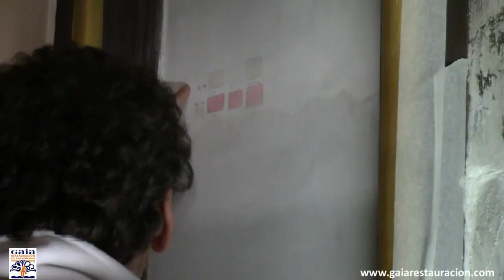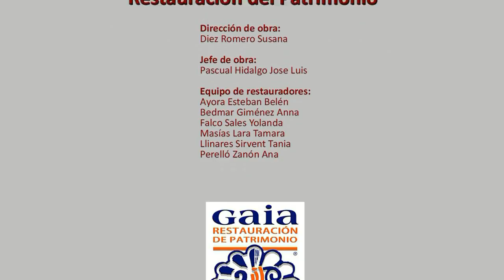RESTAURACION DE LAS PINTURAS MURALES DE CAUDETE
Descubre el interesante proceso de restauración de las pinturas murales de la Iglesia del Carmen de Caudete. Descubrirás como se recupera pasoa paso un conjunto artístico de primer nivel.